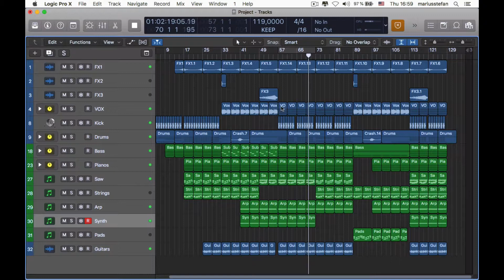Logic Pro X Deep House Template - Lost In Deep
Description
Saftik Production is back with a brand new Deep House Logic Pro X Template. This is a full track and is perfect for this end of this summer. In this project you will find some. Grab your copy now and discover how we make this wonderfull deep house tune. Also, in this pack you will find, in separated folders, all midi files and all presets for all instruments that we use to create this song.
Product Specs
DAW: Logic Pro X
Bpm: 119
Root Key: C#
Audio Tracks: 19
Midi Tracks: 12
LD Sylenth1 Presets: 5
NI Massive Presets: 3